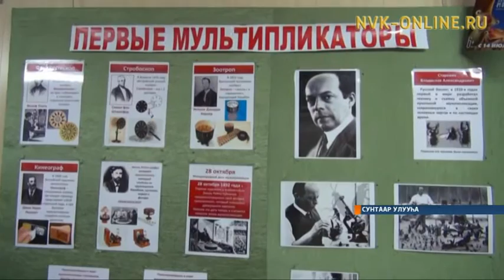Сунтаардааҕы Кыыл Уолун түмэлэ «Путешествие в мультстрану» диэн быыстапканы тэрийдэ